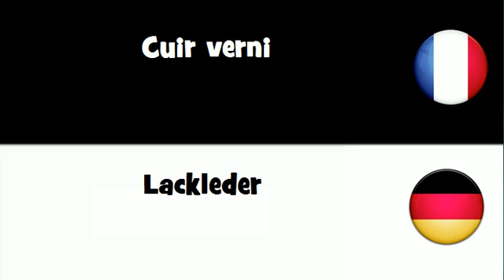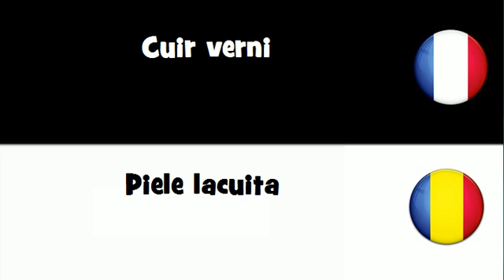VOCABULAIRE EN 20 LANGUES = Cuir verni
frenchwithvincent VOCABULAIRE EN 20 LANGUES = Cuir verni